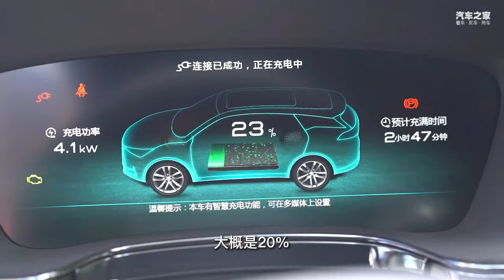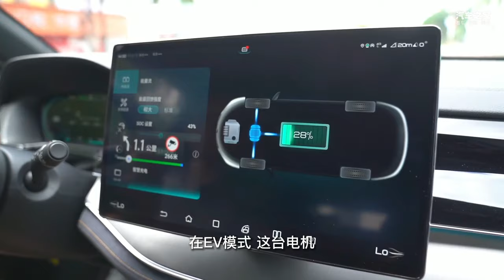又大又省油！比亚迪BYD唐DM-i要刷新你对SUV的认知？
_________________★独家授权★_________________
比亚迪BYD看来是要把DM-i混动技术在旗下全面铺开，现在秦、宋和我们今天体验的唐车系当中都有了相应的DM-i车型。DM-i对于燃油经济性的提升效果可能在秦这种小车上还体现得没这么突出，但在像是唐这样的中大型SUV上，效果就尤为明显。这么大的尺寸还能有这么出色的油耗，简直可以刷新大家的认知。